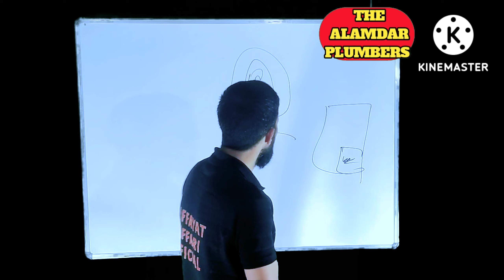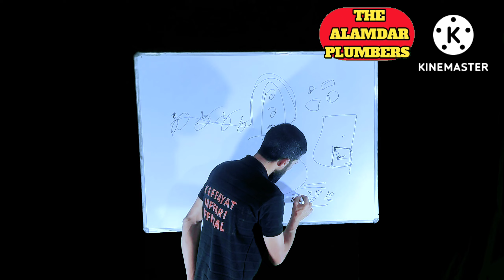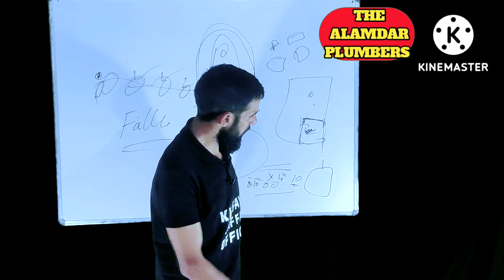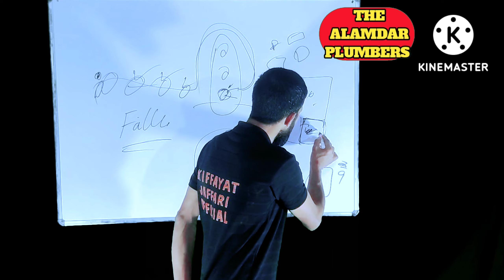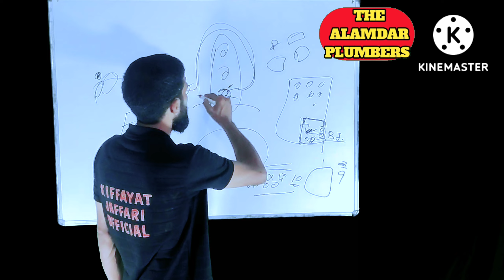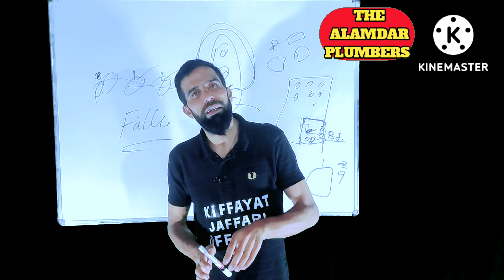HOTEL 🏨 MA BADY JET FAILL hai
HOTEL 🏨 MA BADY JET FAILL hai#Bodyjet_faill#aquamax_Faill#Kiffyat_jaffri